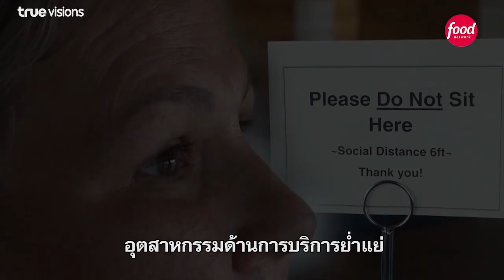RESTAURANT IMPOSSIBLE: BACK IN BUSINESS [Trailer]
RESTAURANT IMPOSSIBLE: BACK IN BUSINESS ทุกวันอังคาร 20:00 - Food Network (151, 342)